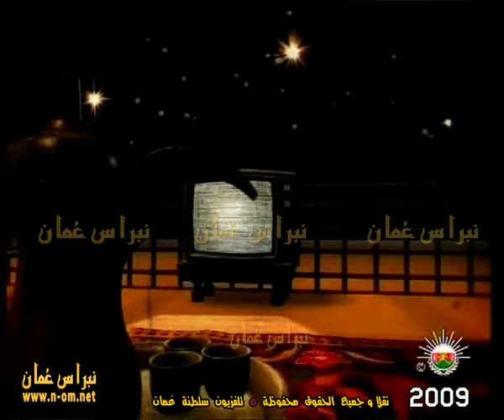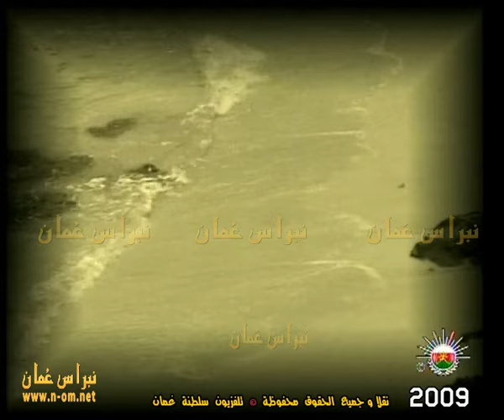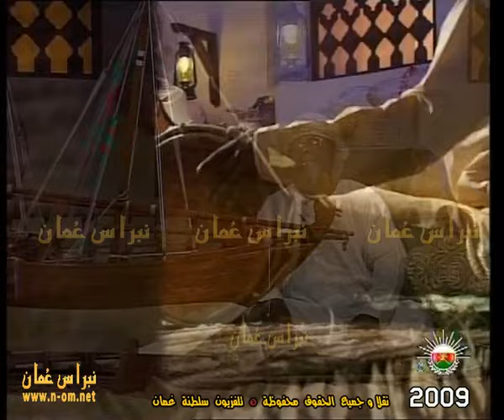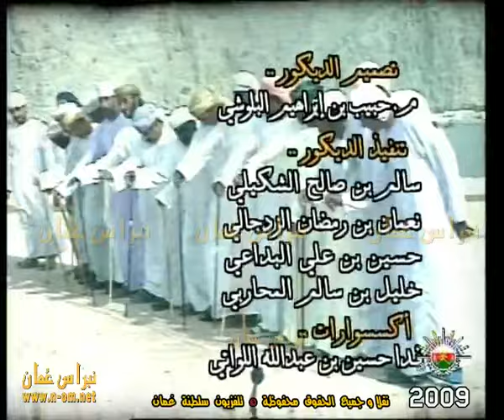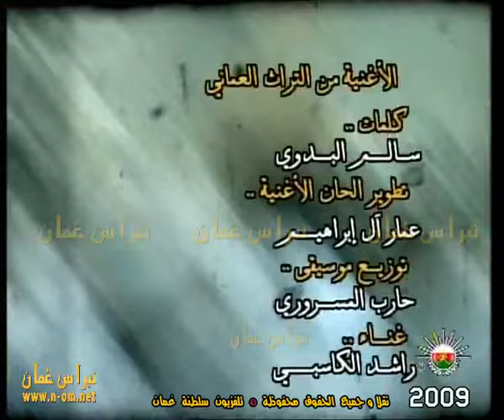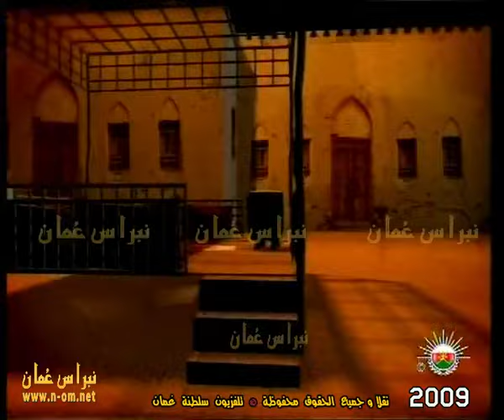أماسي 2 - سبيت بن خميس العلوي و الشاعر بدر بن قحطان الريسي و الفنان محمد راشد الفطيسي 2009م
ضيوف الحلقة :
سبيت بن خميس العلوي
الشاعر / بدر بن قحطان الريسي
 الفنان / محمد راشد الفطيسي

برنامج أماسي الجزء الثاني 2009م
الإعداد والتقديم  : سالم البدوي
المتابعة والتنسيق :
خلفان بن حمد الرحبي و صبري بن محمد الفوري
مدير استوديو  :
ناصر بن محمد الناعبي و بدرية بنت محمد الفورية
الإشراف العام : الإعلامي/ علي بن خلفان الجابري وكيل وزارة الإعلام السابق
الأرشيف : مركز عُمان للموسيقى التقليدية
الأغنية من التراث العُماني
كلمات الشاعر : سالم البدوي
تطوير الحان الأغنية : عمار آل إبراهيم
توزيع موسيقي : حارب المسروري
غناء :  راشد الكاسبي
عازف إيقاع : سالم بن جمعة اليعقوبي
المقهوي : سامي بن ياقوت العطابي
التنفيذ : إبراهيم بن أحمد البلوشي
مساعد مخرج : طلال بن هلال الرواحي
الإخراج : طارق بن علوي باعمر
نقلاً و جميع الحقوق محفوظة  © تلفزيون سلطنة عُمان بالتعاون مع مركز عُمان للموسيقى التقليدية 2009 م

نبراس_عُمان_مرئيات_عُماننا​